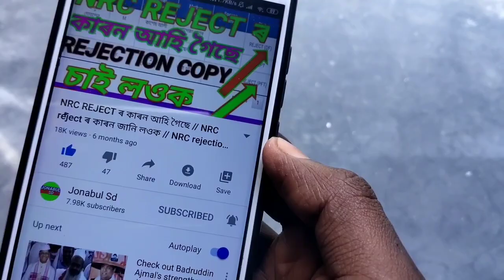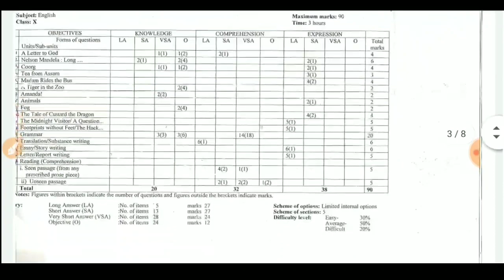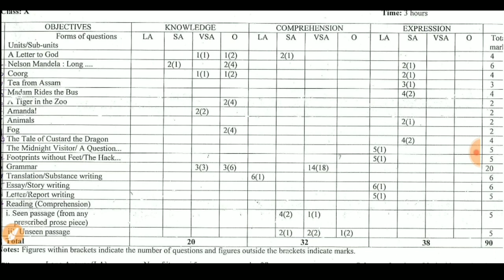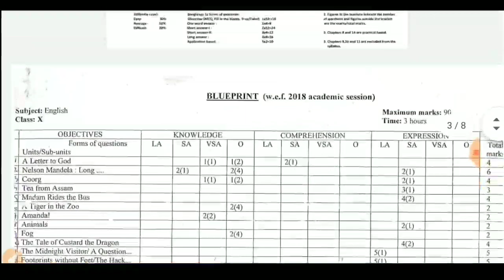SEBA HSLC/AHM 2020/COMPARTMENTAL EXAM//BLUEPRINT SEBA ই মুকলি কৰিলে/কোন subject পৰা কিমান Mark আহিব